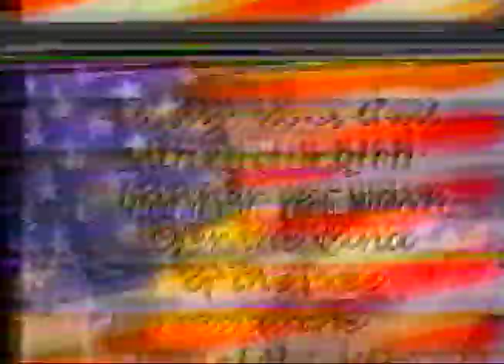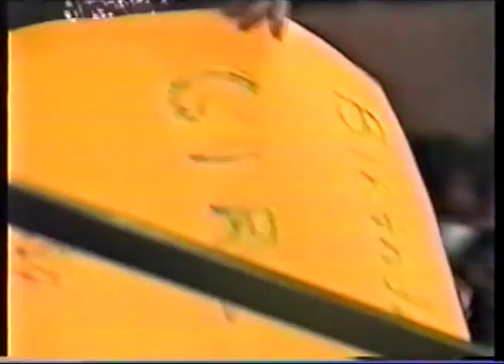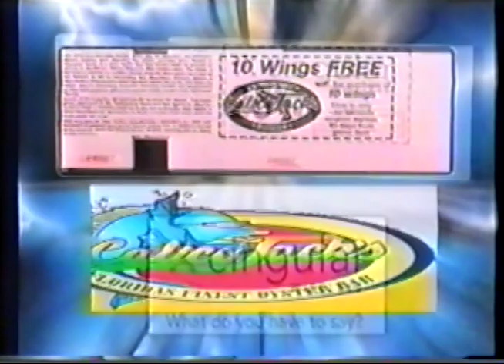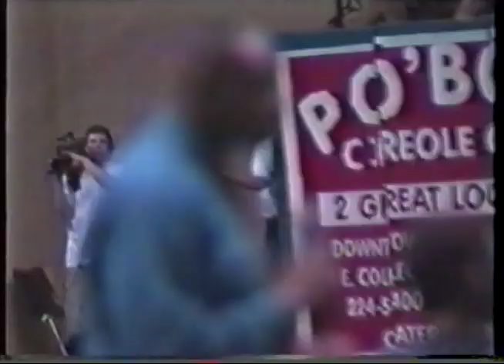Tallahassee Thunder vs Charleston Swamp Foxes 2002 No:audio